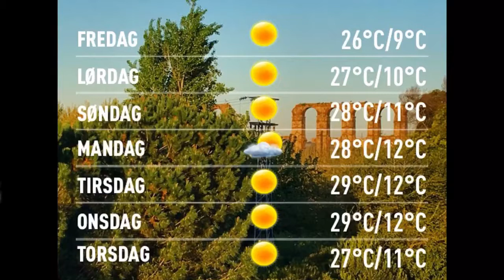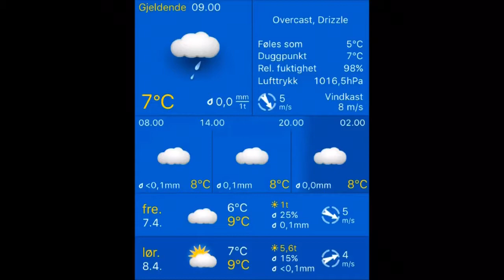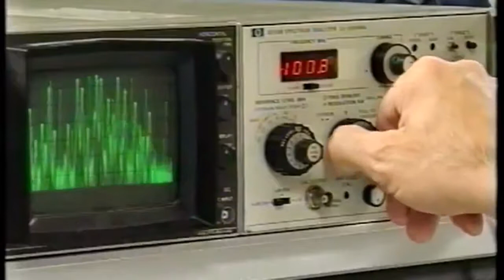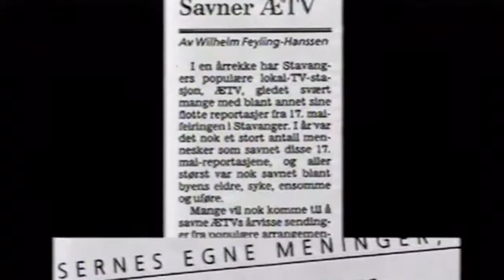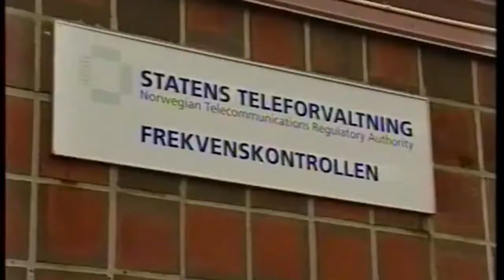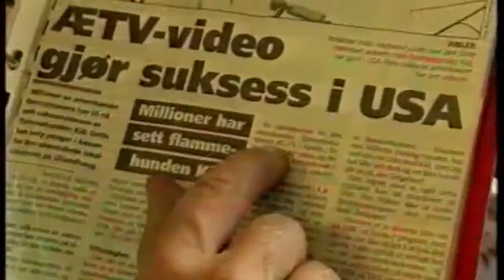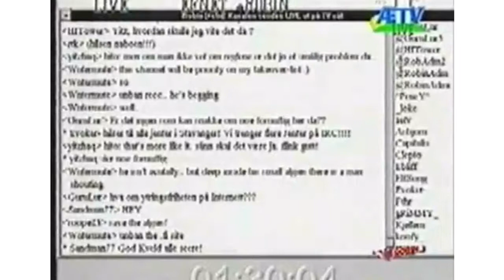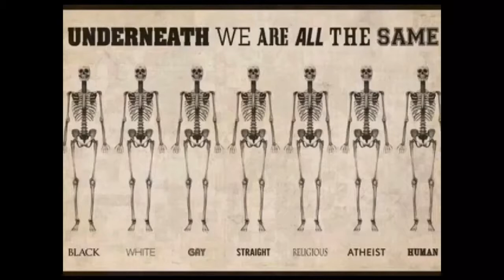Værblogg 07.04.2017, 10.00 Merida: sunny 14°C. Vind: Ø/2 m/s.